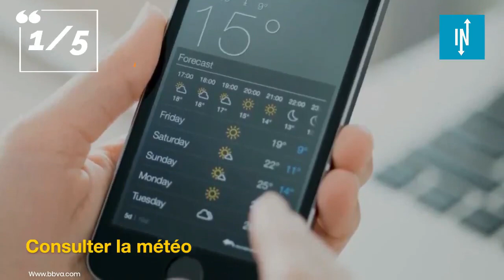Top 5 des conseils pour voyager en camping-car en hiver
Voyager en camping-car en hiver est une idée qui attire nombreux amateurs de sensations fortes.